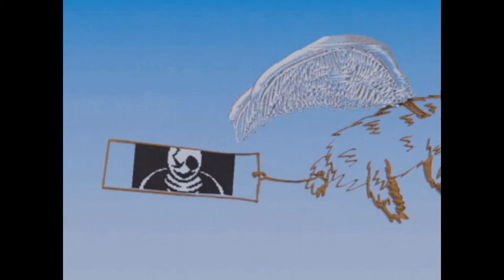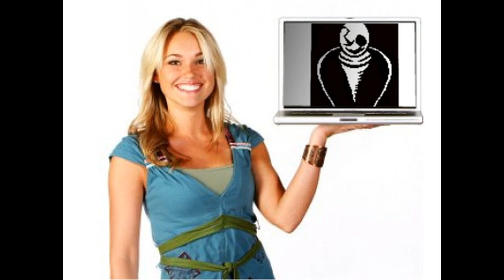Team GASTER full trailer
team GASTER